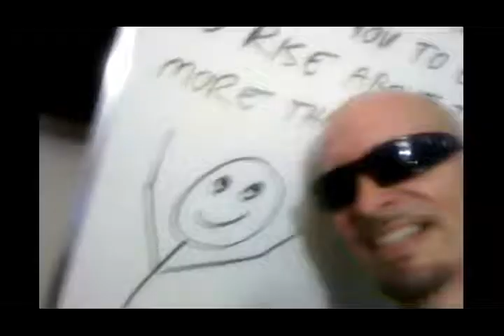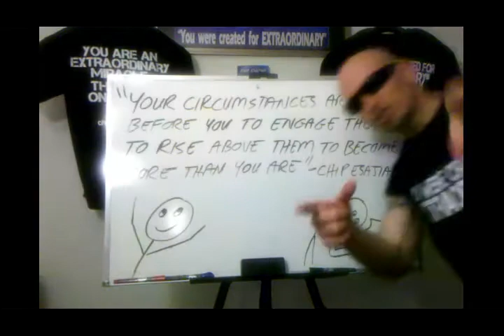"What do YOU Mean, "My Circumstances are HUGE Opportunities?"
Are you wondering why you're going through the situations and circumstances you are? Are you ready for an "AHA" moment? LOL! Of course you are!!! Check it out...
"Your circumstances are before you to engage you to rise above them to become more than you are" -- Chip Esajian
Have some fun, don't take life to serious and have a sense of humor about yourself for it is a power beyond measure!
Has anyone told you how Amazing you are? If not, let me be the first to say 'You're not only Amazing, you're Wonderful, and Beautiful and there is no one like you in the whole wide world ♥
 "You're an amazing miracle, you're special, you're unique, you're beautiful and there has never been nor will there ever be another you, you were created for extraordinary" -- Chip Esajian

Living in abundance and living a life of abundance come from within and create wealth for others to want what you have! "You were created for extraordinary"-Chip Esajian .be successful from within and create a mindset of prosperity that gives extreme value~!

Don't let another moment go by and begin on your journey towards happiness by increasing the altitude of your attitude with extraordinary gratitude right now!

"The Victorious Mindset" by Chip Esajian is a simple complete powerful system of steps to show you how to go from victim to victory, from scarcity to abundance, from a life you hate to a life of extraordinary happiness and freedom. You will learn how to take your limited beliefs and create unlimited belief's where all things are possible. You will learn how to create an extraordinary victorious mindset of abundance to attract others to the person you become! You were created for an extraordinary purpose, for there is only one you. Here is the system that will be your roadmap to the life you've only imagined!
Here's what's included in this powerful system:
1. A 10 simple step system to create extraordinary happiness and victorious abundance!
2. A complete daily power start and maintenance system!
3. 20 Explosive victorious battle affirmations!
4. Over 100 Explosive victorious battle quotes!
5. A victorious powerful capture and replacement thoughts, words and phrases system!
6. How to replace your fear with courage!
7. Go from limited to unlimited thinking, from can't to can, from impossible to possible!
8. How to find the extraordinary purpose you were created for!

Discover The Power Of Thoughts In Creating Abundance and Happiness, check out will smith wisdom, inspirational speakers, top inspirational speakers, top motivational speakers, jim rohn, zig ziglar, tony robbins, Michael Jordan failure video, wow what an inspirational example of "never give up", and inspiration, personal development books, law of abundance, law of attraction, Inspirational christian books are amazing,will smith inspiration, jim rohn, zig ziglar, les brown, joel Osteen, joyce Meyers, positive mindset of personal development inspirational speakers and self growth with self help, courageous thoughts, success principles to daily living. It's so important to learn how to live the abundant life, to learn how to be happy, to learn how to experience abundance in your life is to let go of fears, doubts and insecurities. Succeeding in life is learning how to be happy through extreme gratitude for all you already have. Take the focus off what you don't have and engage the personal development, self growth and victorious mindset to infuse amazing happiness for the miracle you are where you stand! Change who you are and attract others to the person you become! Become attractive where people want what you have! Learn the steps to happiness. Your personal growth depends on your attitude towards gratitude. Go for extraordinary for there is no one like you! Become more than you are and experience more abundance then you ever have"! Check out The Victorious Mindset book